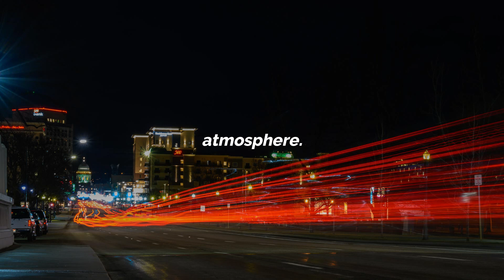Nightdrive Mood Maze